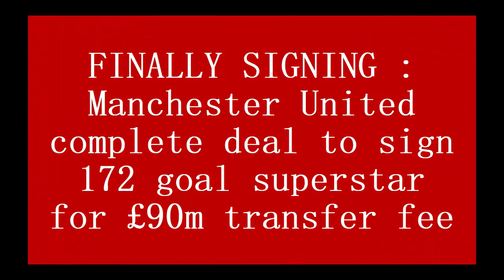FINALLY SIGNING : Manchester United complete deal to sign 172 goal superstar for £90m transfer fee